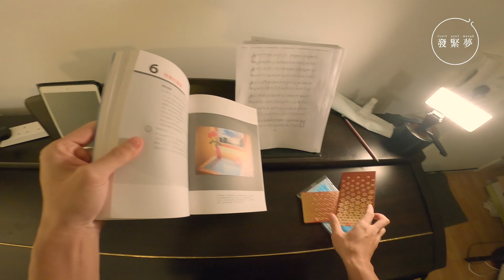半夜肚餓不想外出 試試日本人推薦的「杯麵湯飯」【不出門食堂】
【不上街食堂】原來日本人的宵夜是這麼邪惡…